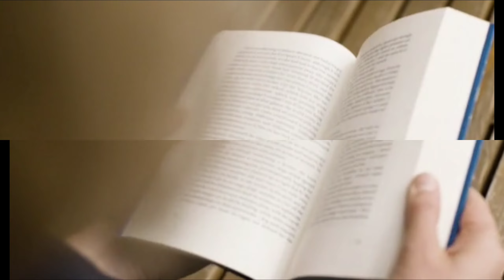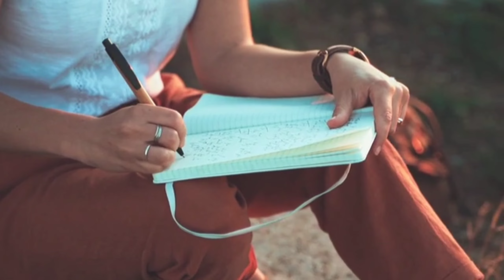30 दिन में जो चाहोगे वो मिलेगा || a secret method to manifest anything you want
✨Here you will find various law of attraction techniques angel numbers switch words and vedic mantras ✨

🌟 Thank you for being a part of our community! 🌈

Switch words
Angel numbers
the law of attraction
30 दिन में जो चाहोगे वो मिलेगा
A secret method to manifest anything you want
manifestation
Bob proctor manifestation
bob proctor
Bob proctor secret prayer
how to manifest money
how to manifest anything you want